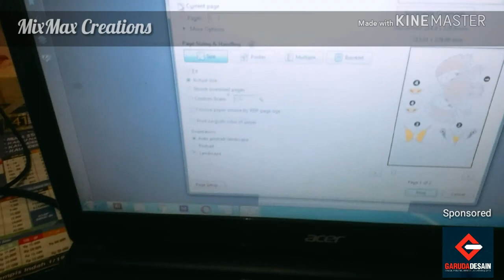DIY How to Make Garuda Head Papercraft for Flower Decoration | MixMax Creations